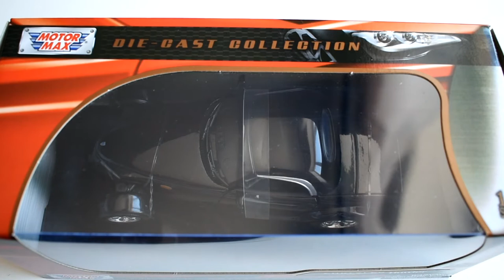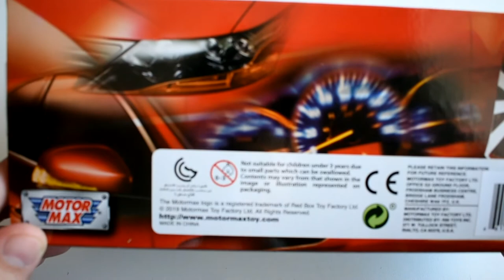№69 Chrysler Howler concept (Motor Max)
Обзор модели автомобиля Chrysler Howler concept  от фирмы Motor Max